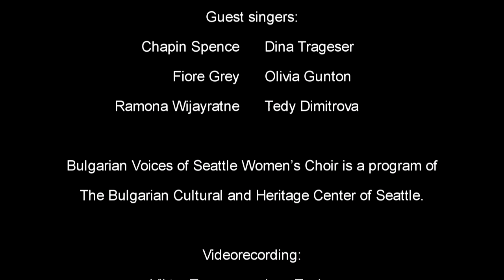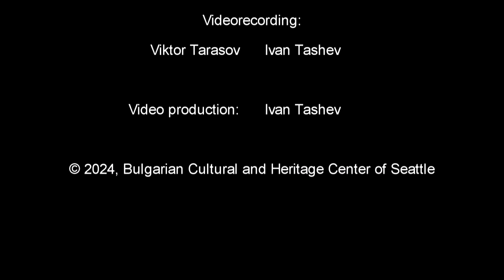Bulgarian Voices of Seattle at 2024 Balkan Night Northwest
Bulgarian Voices of Seattle Women's Choir performs at Balkan Night Northwest. Seattle, WA, March 16, 2024.
Artistic director: Michael Lawson.
Accompaniment: Michael Lawson (accordion, tarambuka), David Bilides (tambura, tarambuka, tupan), Mark Levy (clarinet).
Singers: Christina Panayotova, Dimitrina Mostrova, Dolly Ivanov, Irina Bozhilova, Iskra Dimitrov, Kristina Sapunkova, Milka Bosilkova, Penka Encheva, Rady Tasheva, Savina Uzunow, Snejana Tsanev, Svetlana Kirilova, Sylvia Tashev, Violeta Tihova, Zlatina Encheva.
Guest director: Dina Trageser.
Guest singers: Chapin Spence, Dina Trageser, Fiore Grey, Olivia Gunton, Ramona Wijayratne, Tedy Dimitrova.
Video: Viktor Tarassov, Ivan Tashev.
Bulgarian Voices of Seattle Women's Choir is a program of the Bulgarian Cultural and Heritage Center of Seattle.
Songs:
00:00:48 – Сьоднал ми е млад терзия
00:04:24 – Ела Янче
00:06:15 – Девойко, девойко
00:09:33 – Зъмръкнало е (Изпайче)
00:13:32 – Леле свашке
00:16:40 – Добър вечер малкай моме мори
00:19:51 – Мъри моме, хубава
00:23:35 – Дойла Дойла
00:24:52 – Огреяла месечинка
00:27:32 – Магде, Магде